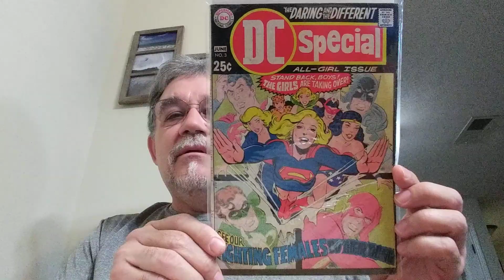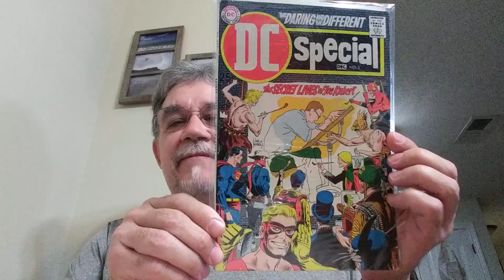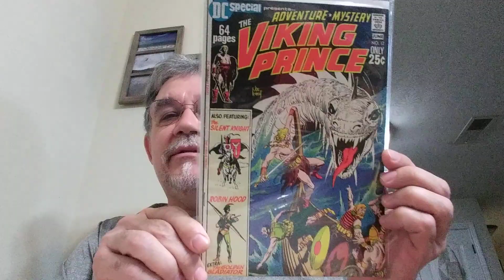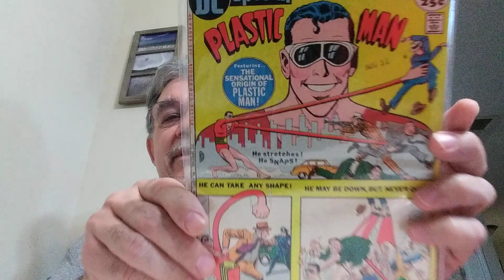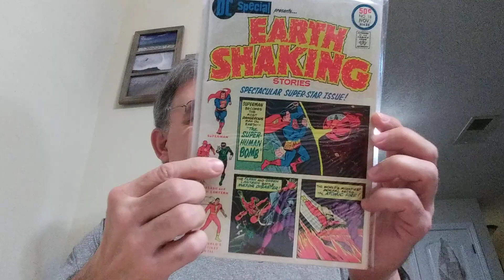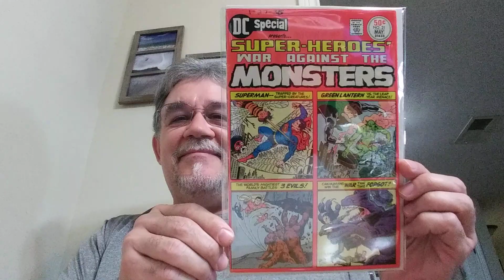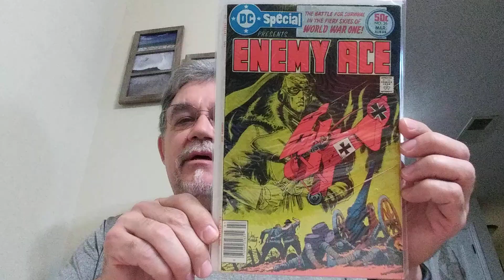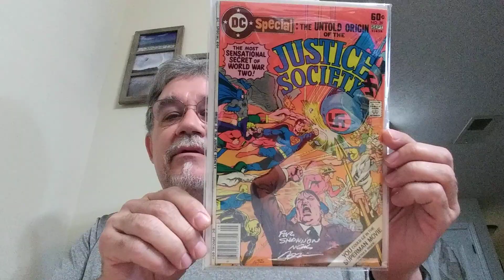DC Special 1-29